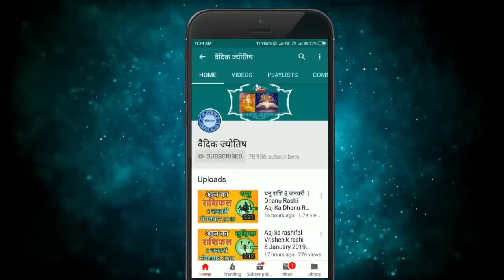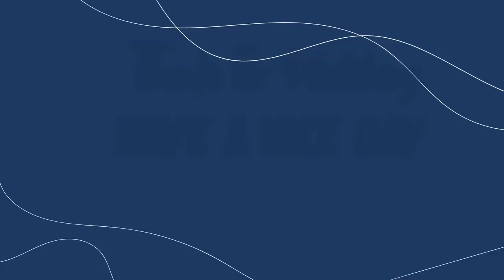धनु राशि 21 अक्टूबर शुक्रवार | Dhanu Rashi 21 October 2022 | Aaj Ka Dhanu Rashifal Horoscope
@वैदिक ज्योतिष
dhanu rashi 21 October 2022
21 October dhanu rashi
dhanu Rashi October 2022
Dainik Rashifal,Horoscope,Astrology
21  अक्टूबर   धनु राशि
आज का राशिफल धनु राशि
धनु राशिफल